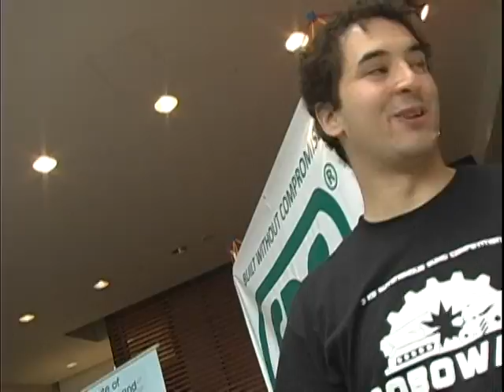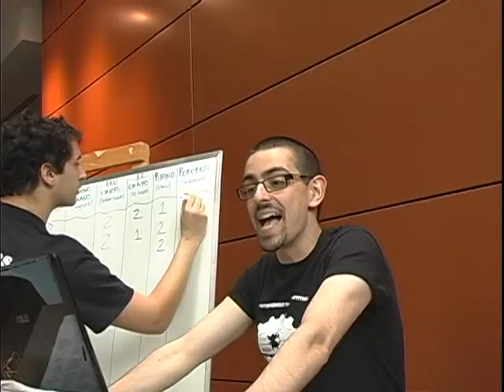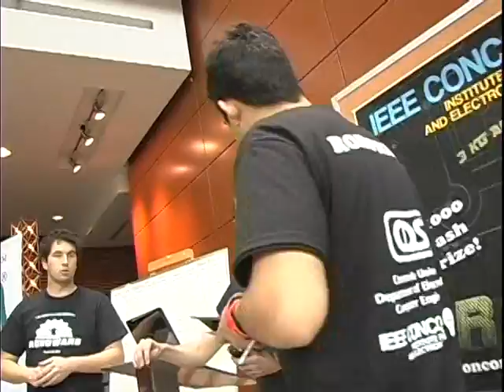RobotWars 2014 part 2 A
Robotwars sumo  at Concordia